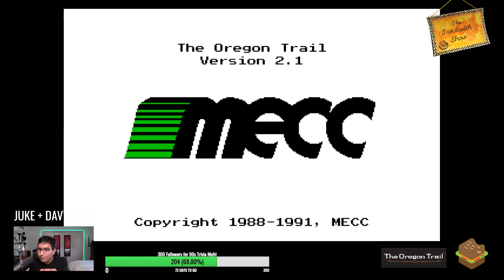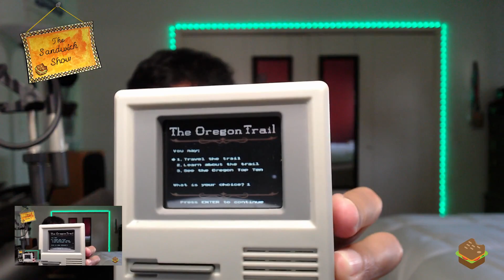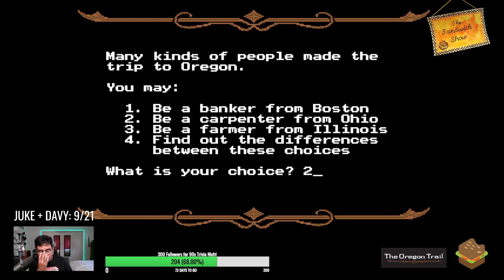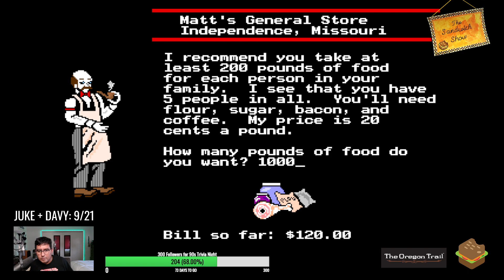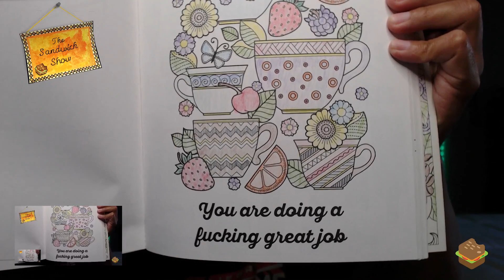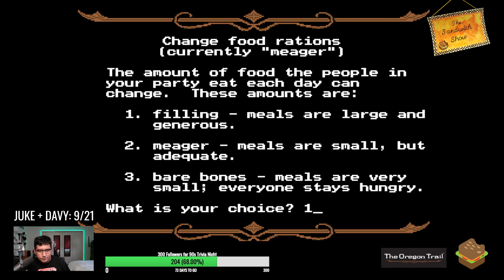Sandwich Gaming Pt. 1: Davy plays "The Oregon Trail!" Plus we announce the TOGETHER WHEREVER roster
Part 1 of 2 of Davy's "The Oregon Trail" gaming stream.